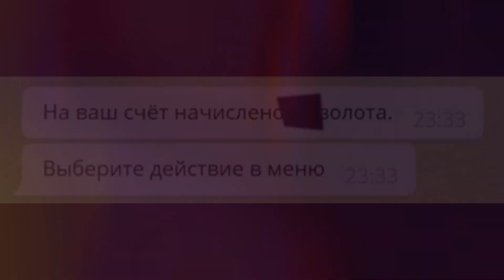Молодой Итачи 😎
🤔 Вопросы:
Устройство - Ipad 2019 (60fps) / PC
ID - 10082409
Музыка в Видео - Itachi Versace young loov